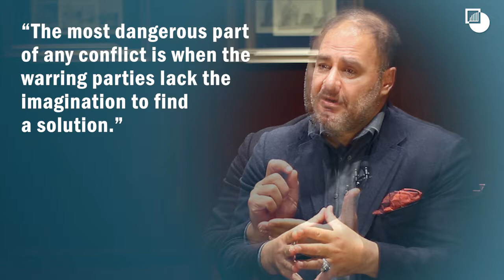Why Conflict Prevention Matters: A Conversation with Wadah Khanfar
Crisis Group's board member, Co-Founder of Al Sharq Forum and Former Director General of Al Jazeera Network, Wadah Khanfar, speaks about why the lack of imagination can be the biggest impediment to conflict resolution, and how Crisis Group's impartial perspective into the conflicts gives the warring parties alternatives to act and think differently.